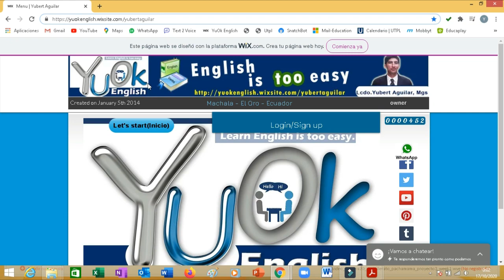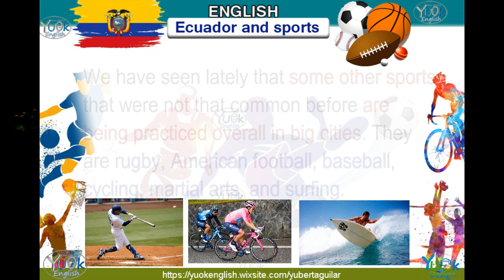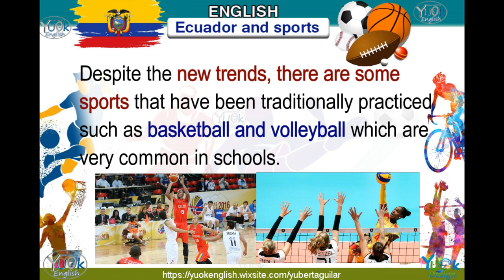Proyecto 5 Semana 2 Bachillerato Inglés - YuOk English - Ecuador and sports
Ecuador and sports